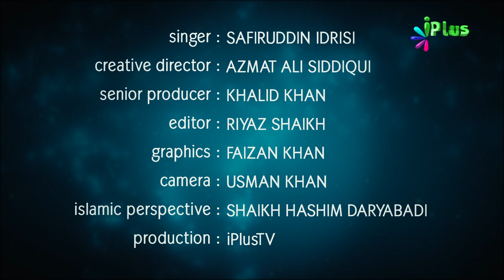Jahez - Dowry Ke Taalluq Se Ek Nazm By Safiruddin Idrisi - iPlus TV